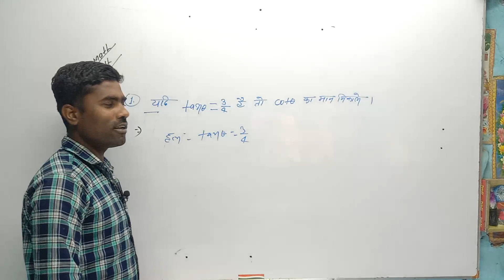class 10th,,tan और cot निकले।by S.K.Sir,,